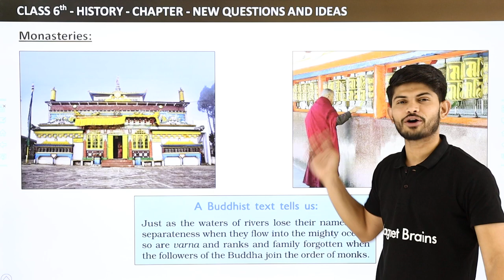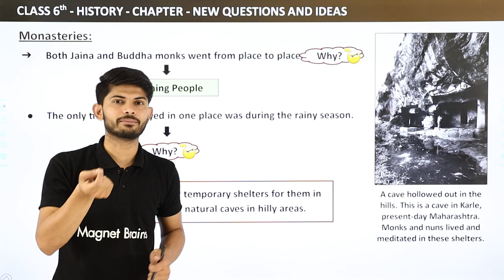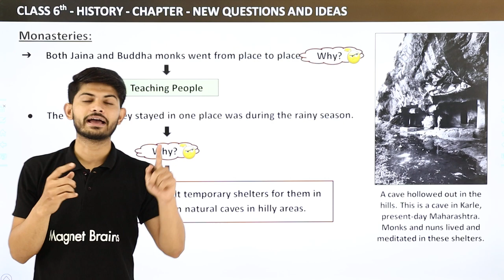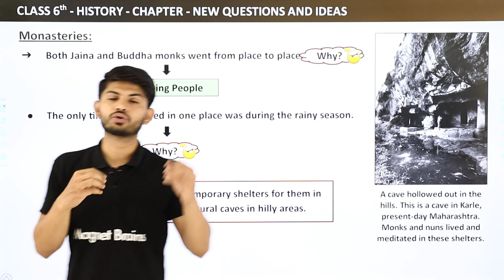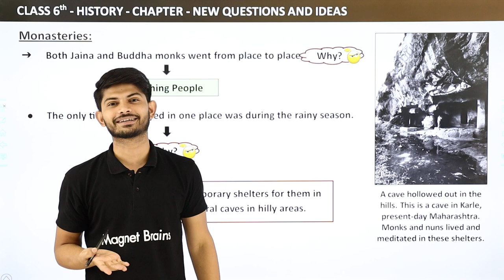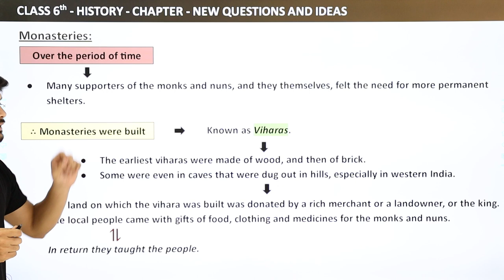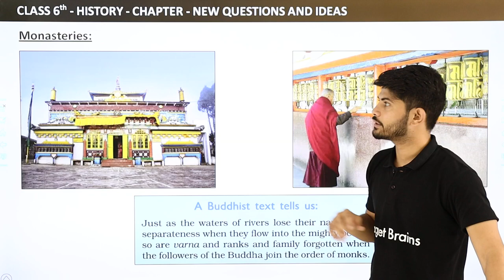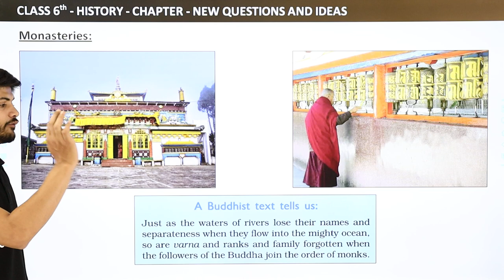Class 6 History Chapter 6 | Monasteries - New Questions and Ideas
✔️ Class: 6th
✔️ Subject: History
✔️ Chapter: New Questions and Ideas (Chapter 6)
✔️ Topic Name: Monasteries - New Questions and Ideas
✔️ Topics Covered In This Video: Class 6 History Chapter 6 Monasteries - New Questions and Ideas